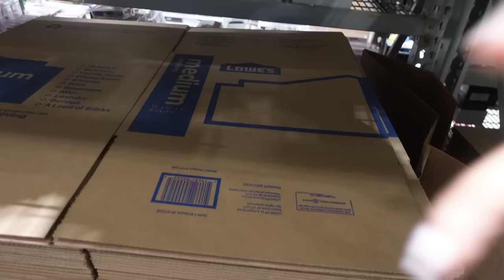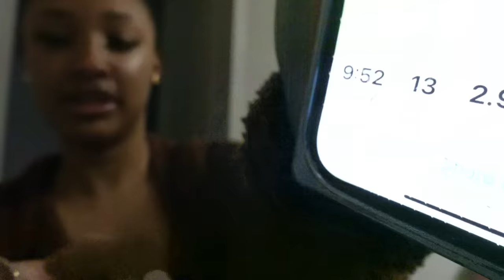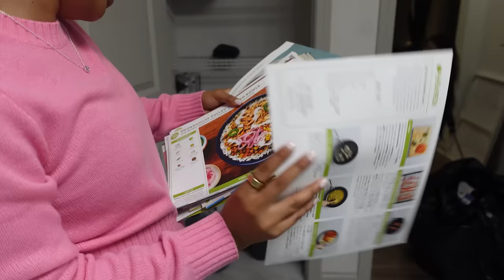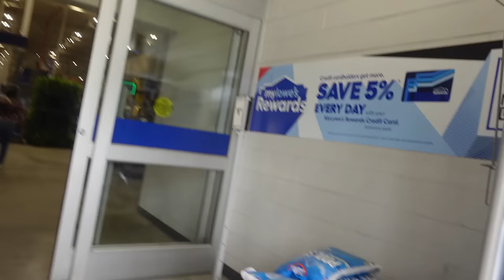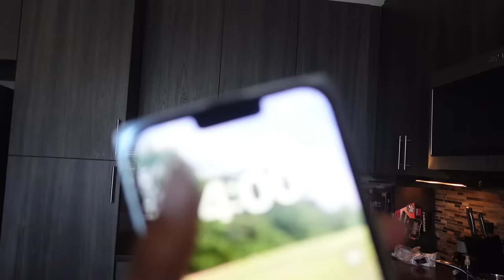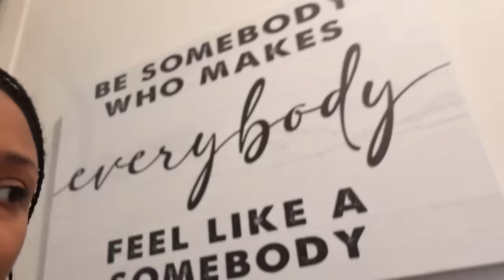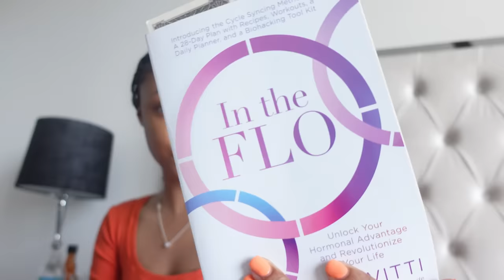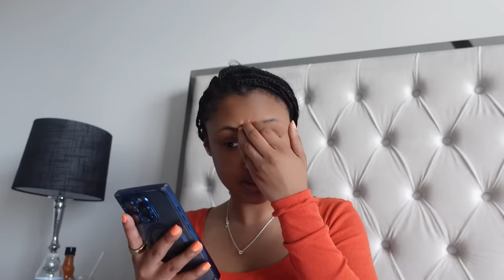MOVING VLOG EP.1📦| DREAM ATL APARTMENT HUNTING, PACKING N DECLUTTERING, CELEBRATING $100K AT 21 Y.O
lets move in the city of Atlanta, in this vlog ill be packing and decluttering clothes. I toured a few high rises in Atlanta to find my dream place! Im only 21 years old so this should be a new journey or new blessings!

who does your hair installs? @avareneecollections